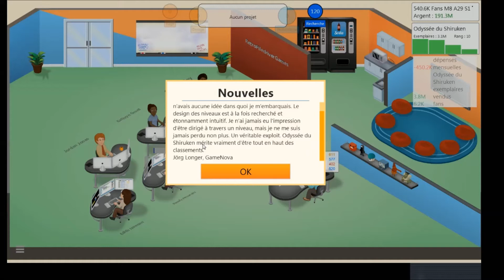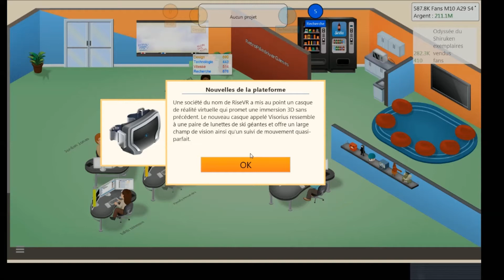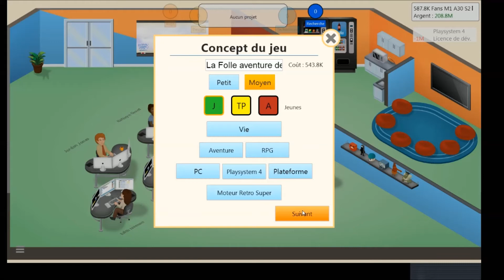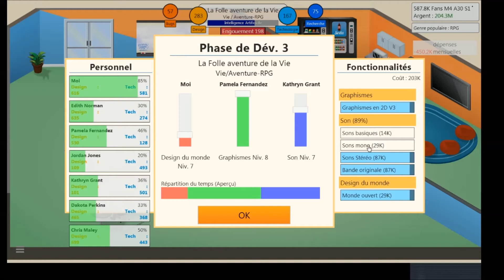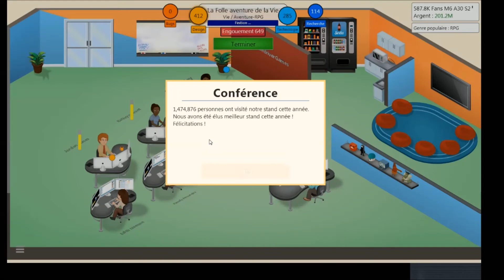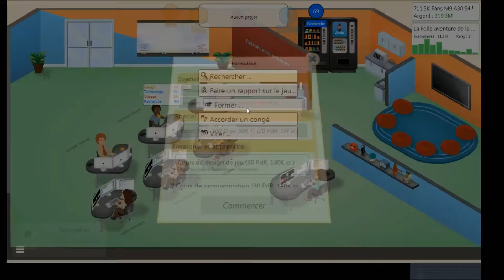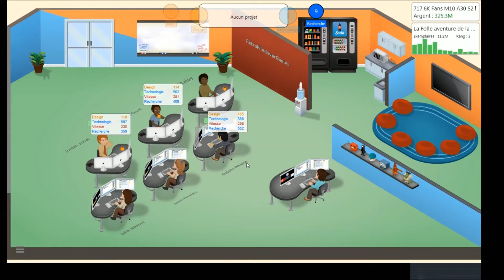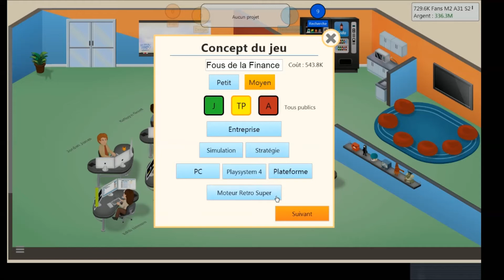Game Dev Tycoon │ Let's Play │La Quête du jeu parfait │ EP. 9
Parce que c'est une quête qui en vaut tellement l'effort!